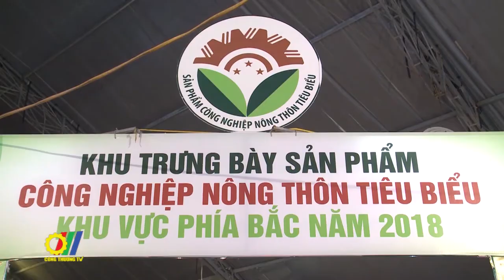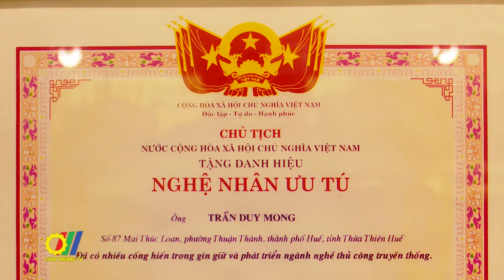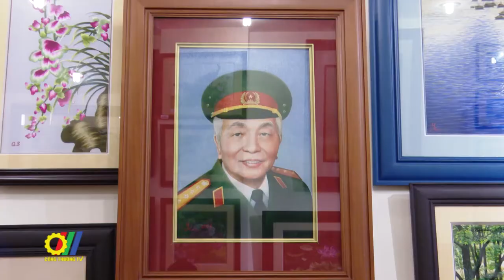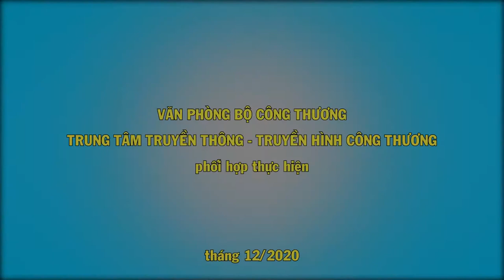Vinh danh Nghệ nhân Nhân dân, Nghệ nhân Ưu tú - Góp phần gìn giữ bảo tồn, phát triển làng nghề